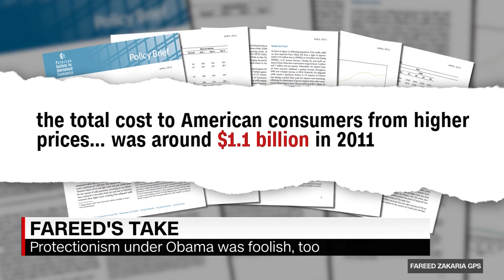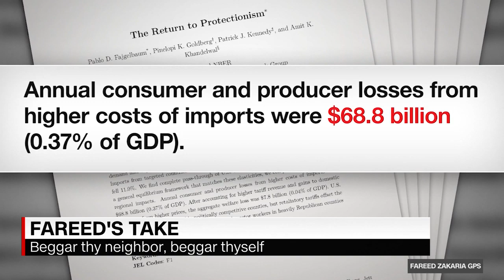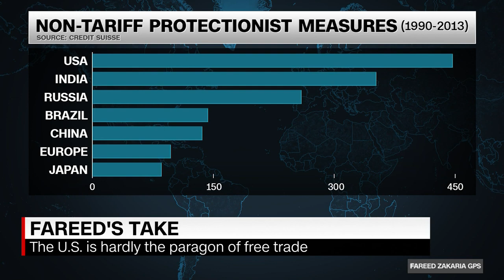Fareed Zakaria looks at impact of tariffs on US economy